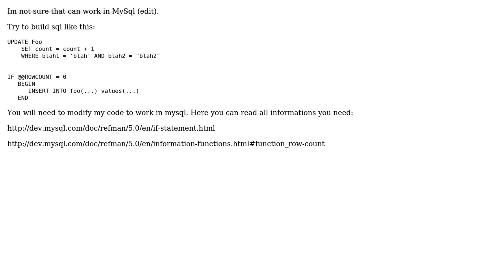How to keep a counter for rows in MySQL? (2 Solutions!!)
How to keep a counter for rows in MySQL?

With thanks & praise to God, and with thanks to the many people who have made this project possible! | Content (except music & images) licensed under CC BY-SA | Music | Images & others | With thanks to user rackemup420 user Pompey user Kamil and the Stack Exchange Network Trademarks are property of their respective owners. You are responsible for your own actions.